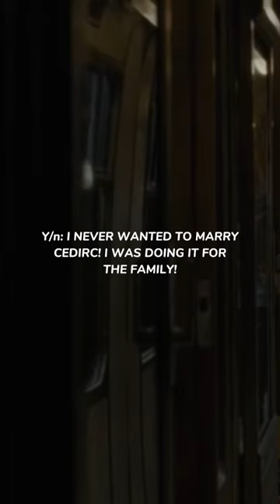pov Y/n Granger x Harry Potter